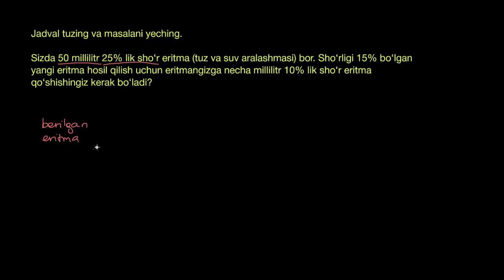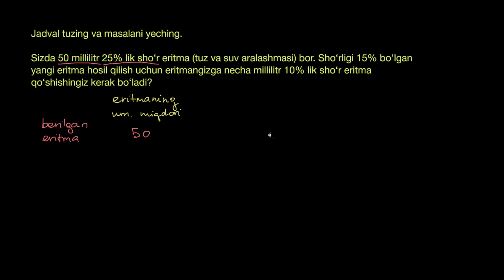Chiziqli tenglamaga olib kelinadigan matnli masala: tuz eritmasi | Tenglamalarni yechish | Algebra 1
Bu darsimizda chiziqli tenglamaga olib kelinadigan matnli masalani oʻrganamiz.

Xuddi shu darsni ingliz tilida tomosha qiling: youtu.be/OBVGQt1Eeug